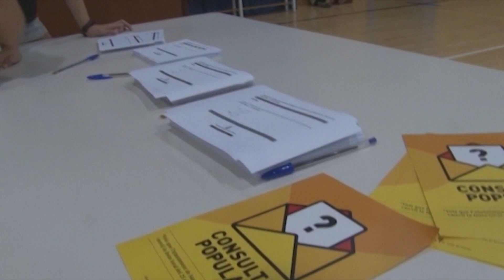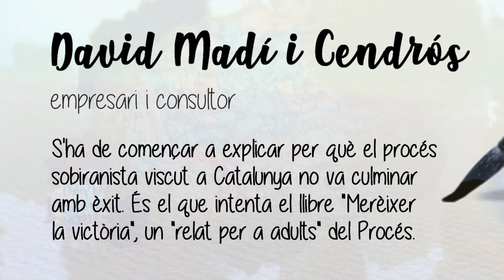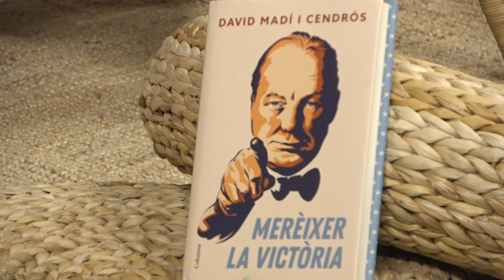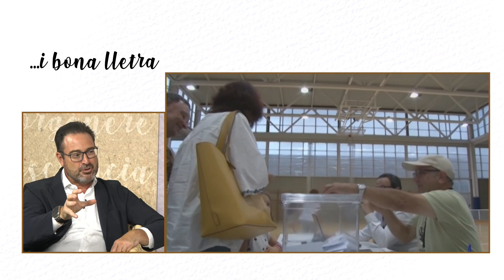... i bona lletra - David Madí i Cendrós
Conversa amb David Madí i Cendrós, empresari i consultor